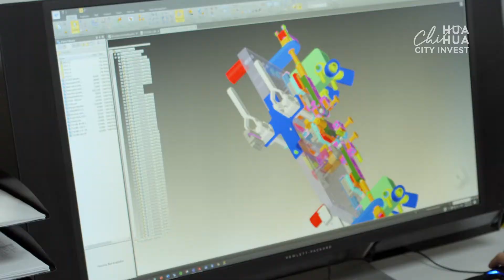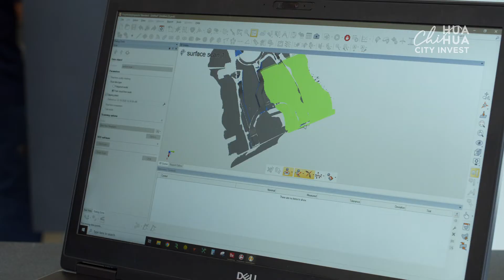金工行业 MTM